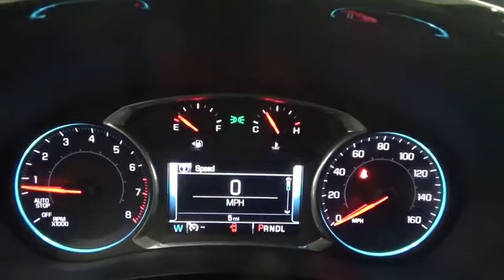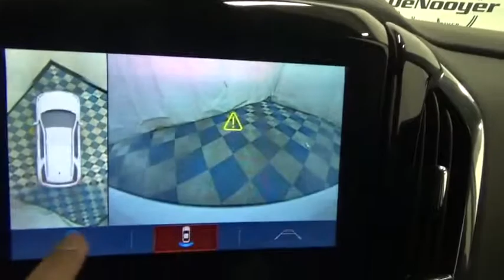2018 Chevrolet Traverse Colonie, Albany, Saratoga Springs, Clifton Park, Schenectady, NY T180647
DeNooyer Chevrolet
127 Wolf Road

AWD. Navigation! Gasoline! This 2018 Traverse is for Chevrolet fans looking the world over for that perfect, gas-saving SUV. It will allow you to dominate the road with style, and get outstanding fuel economy while you're at it. Price includes: $1,500 - GM Competitive Lease Private Offer. Exp. 01/02/2018